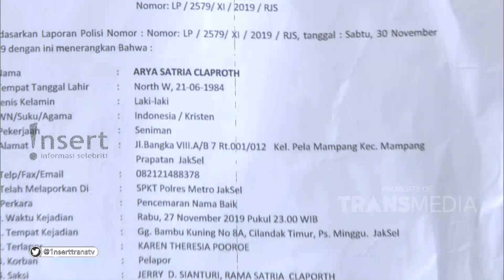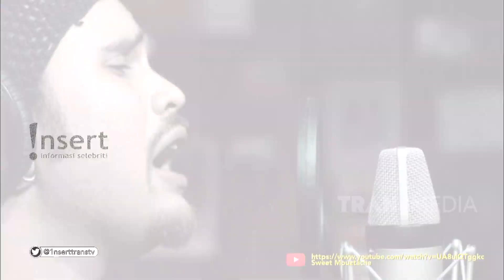INSERT - Dituduh Selingkuh Dengan Marshanda, Arya Satria Buka Suara (4/12/19)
Simak video berikut untuk mengetahui informasi tentang Dituduh Selingkuh Dengan Marshanda, Arya Satria Buka Suara